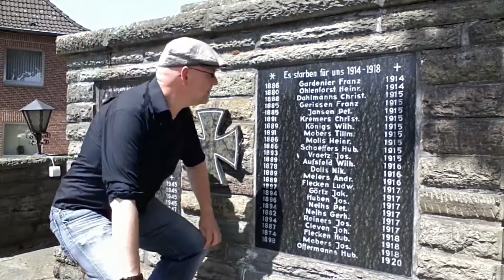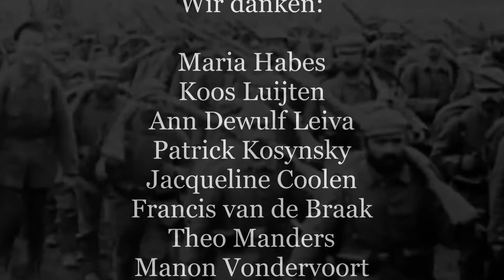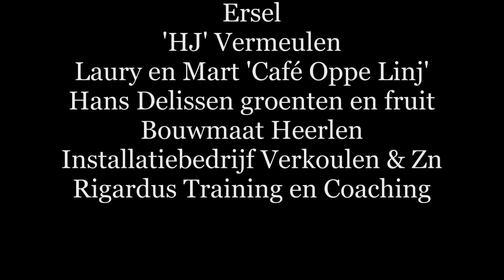Der Erste Weltkrieg anders Folge 9: 'Feuertaufe'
'Der Handstreich auf Lüttich', so sollte es sein. Die schneidige Eröffnung des Ersten Weltkrieges. Aber am anfang verlief den deutschen Angriff auf diese mit modernen Forts umgebene, belgische Stadt gar nicht so hervorragend. Das Regiment 'Von Lützow' - wo Heinrich Ohlenforst diente - verlor hier auf die Maas-Höhen die meiste männer ihren ganze August-September Kampagne.